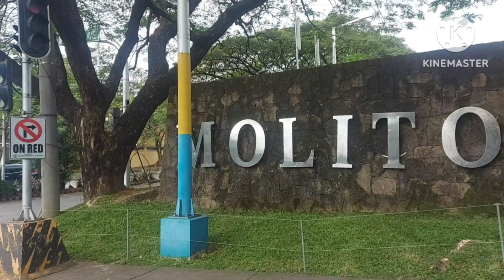'Poot At Galit Ni Zoey kay analyn Abot Kamay Na Pangarap advance full Episode highlights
Abot kamay Na Pangarap February 2,2023